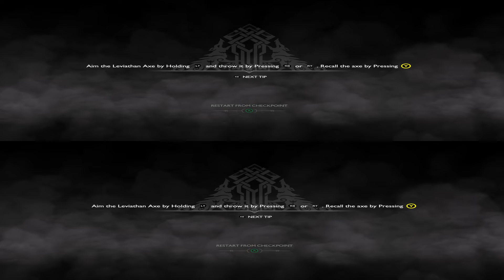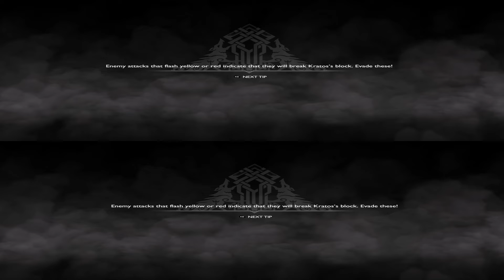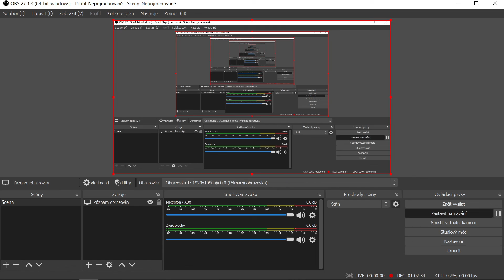God of War - 3D TAB - part 2